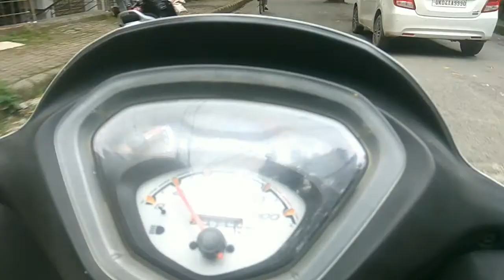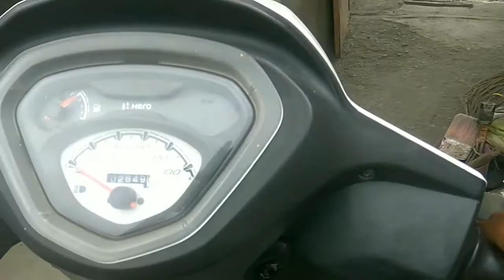oto palat Gaya oooo driver vpvlogs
hello guys 😊
my new video 😊 is uploaded

and comment plz
please full watching the video